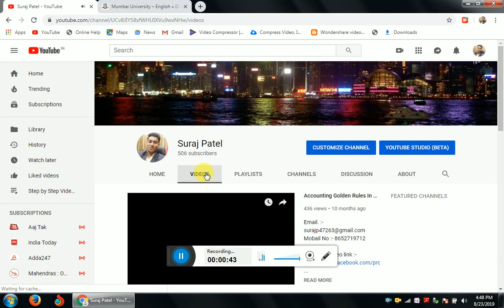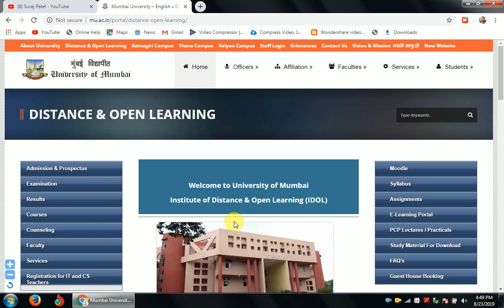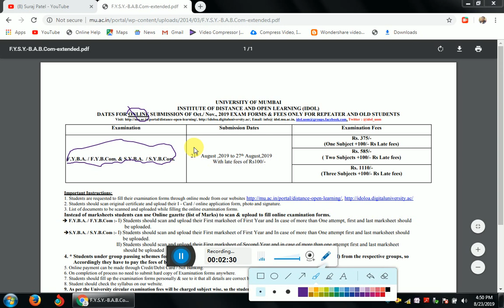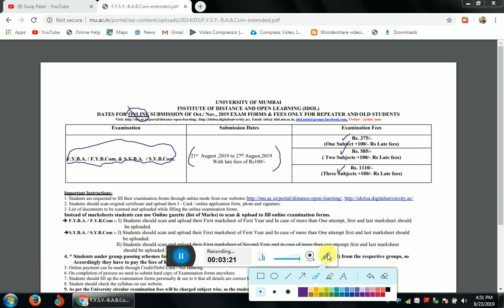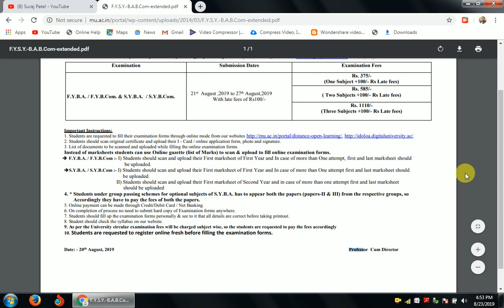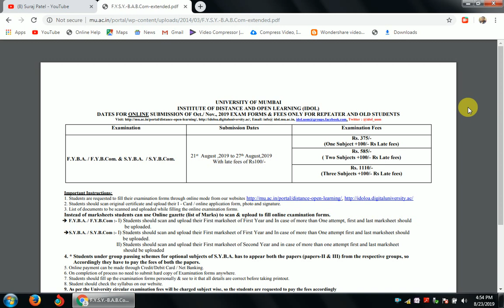F.Y.B.COM / S.Y.B.COM AND F.Y.B.A. / S.Y.B.A REPEATER AND OLD STUDENTS EXAM FORMS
DATES FOR ONLINE SUBMISSION OF Oct./ Nov., 2019 EXAM FORMS & FEES ONLY FOR REPEATER AND OLD STUDENTS,
F.Y.B.COM / S.Y.B.COM AND F.Y.B.A. / S.Y.B.A EXAMINATION FORM FOR OLD/ REPEATER STUDENTS,
F.Y.B.COM / S.Y.B.COM AND F.Y.B.A. / S.Y.B.A  REPEATER STUDENTS,
F.Y.B.COM / S.Y.B.COM AND F.Y.B.A. / S.Y.B.A OLD/ REPEATER STUDENTS ,
EXAMINATION FORM FOR OLD/ REPEATER STUDENTS F.Y.B.COM / S.Y.B.COM AND F.Y.B.A. / S.Y.B.A ,
mumbai university repeater admission,
mumbai university repeater admission m.com 2019,